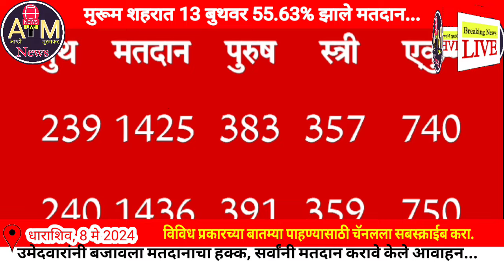मुरूम शहरात शांततेत मतदान संपन्न | Polling completed peacefully in Murum town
Yours Queries :-
शांततेत मतदान झाले
उमरगा विधानसभा मतदारसंघात
मुरुम नगर परिषदेच्या अंतर्गत मतदान
मतदान प्रक्रिया शांततेत पार पडली
अर्चनाताई राणा जगजीत सिंह पाटील
खासदार ओमराजे निंबाळकर भाषण
खासदार ओमराजे निंबाळकर यांचे भाषण
खासदार ओमराजे निंबाळकर यांचा मोबाईल नंबर
खासदार ओमराजे निंबाळकर
खासदार ओमराजे
आमदार कैलास पाटील
उद्धव ठाकरे Ive today
उद्धव ठाकरे ।ive
उद्धव ठाकरे उमरगा
उद्धव ठाकरें ॥ive तुळजापूर
उद्धव ठाकरे लाईव्ह सभा
उद्धव ठाकरे लातूर
उद्धव ठाकरे उमरगा सभा
उद्धव ठाकरे तुळजापूर
उद्धव ठाकरें तुळजापूर सभा
उद्धव ठाकरे ॥ive हिंगोली
संजय राऊत
संजय राऊत live
संजय राऊत today news
संजय राऊत भाषण
संजय राउऊत लाईव्ह
संजय राऊत सोलापूर
सेंजय राऊत उद्धव ठाकरे मुलाखत
संजय राउऊत मुलाखत
संजय राऊत यांचे भाषण
संजय राउऊत live पुर्ण
संजय राऊत नाशिक
udhav thakre bhashan live
uddhav thackeray
uddhav thackeray live today
udhav thakre bhashan
uddhav thackeray speech today
udhav sharma vlogs
udhav thakre new news
udhav thakre bhashan live today
udhav krishna bhajan
uddhav thackeray tuljapur

Murum, Dharashiv (Osmanabad)
Maharashtra, India.